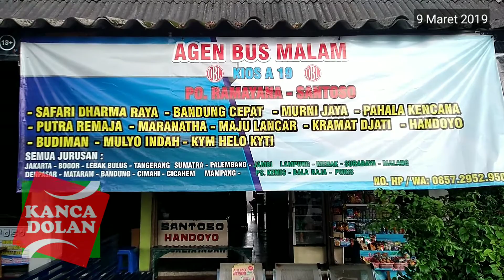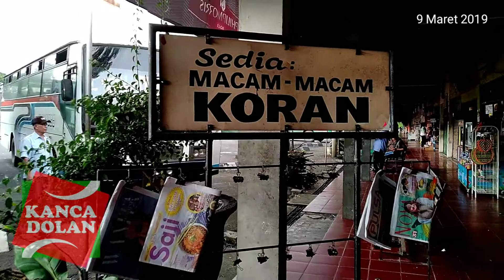Terminal Bis Tidar Magelang | Bismania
Terminal Bis Tidar Magelang